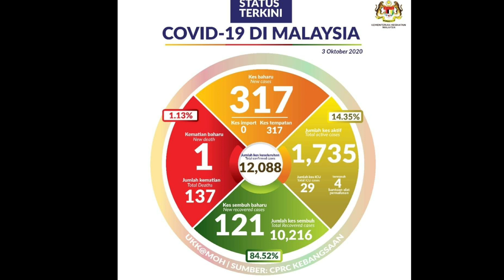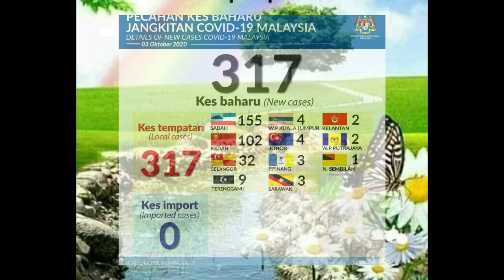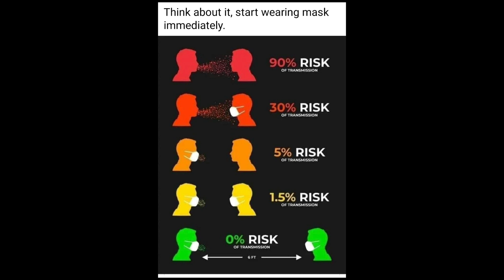MaTh'ngRenLaewDey@มาถึงเรินแล้วเดย์@DahSampaiRumah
Pandemik Covid19 sudah sampai dan menyerang negeri kita. Pada 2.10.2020 angka yang dicatat ialah yang tertinggi di Malaysia. Hari ini 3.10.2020 Kedah mendudukki tempat kedua di belakang Sabah.
pada awalnya, Kedah ialah salah sebuah negeri di dalam zon hijau tetapi keadaan yang berlaku ini amatlah menyedihkan.
Survival masyarakat di negeri ini amat cemas pada ketika ini dan mengharapkan sesuatu yang ajaib berlaku.
Lagu ini ditulis dan tergolong dalam siri lagu2 Melawan Covid19 yang telah dinukilkan selama ini sebagai sumbangan sosial saya.

MaTh'ngRenLaewDey@DahSampaiRumah
1.
Jo th'leng lae wa nya au mudah
(Dok kata dah jgn ambil mudah)
Cuma khau shaai dok di ghumah
(Cuma depa suroh dok di rumah)
Cara ern2 mai shai payah
(Cara lain2 bkn payah)
Lek ni khrai... they torng susah
(Lani sapa yang kena susah)
2.
Wan nan rau jo le khon ern
(Hari tu dok tengok org lain)
Ci pai khnai cukup sanang dern
(Nak pi mana mudah jalan)
Masa ni men ma th'ng they ren
(Masa ni dah sampai kat rumah)
Ci len pai hnai angka jing khen
(Nak lari ke mana angka makin bertambah)
3.
Phayad ni adoi mak man garang cing
(Penyakit ni adoi mak garang sungguh)
Mai kera phesai er wa phenying
(Tak kira laki atau perempuan)
Mi atau yark men mai ambik pusing
(Kaya atau miskin dia tak ambil pusing)
Ta rau le mai hen ro2 jo norn kling
(Mata tak nampak tau2 dah terguling)
4.
Ni leh rau pakat jaga
(Ni lah kita pakat jaga)
They jo nasihat dek eei tiap masa
(Yang dok nasihat setiap masa)
Thuk2 khon torng lek cara
(Semua org kena ubah cara)
Khong kau tinggai they khau jiak wa norma
(Tinggalkan yg lama yg dipanggil norma)